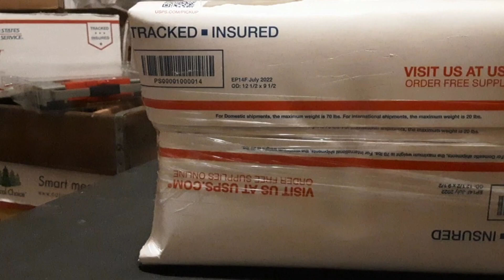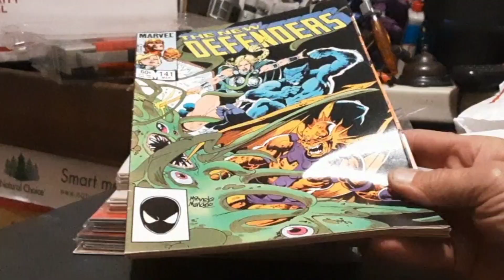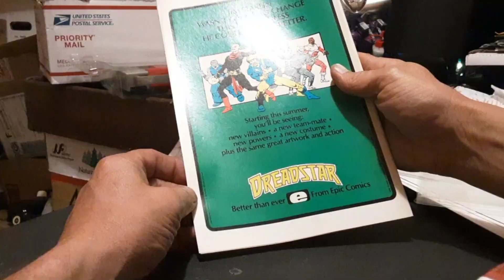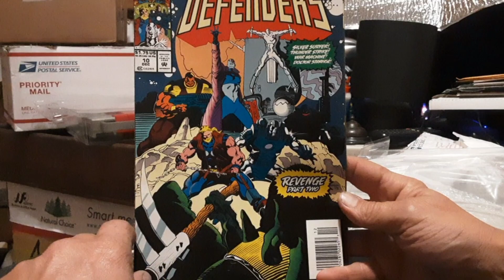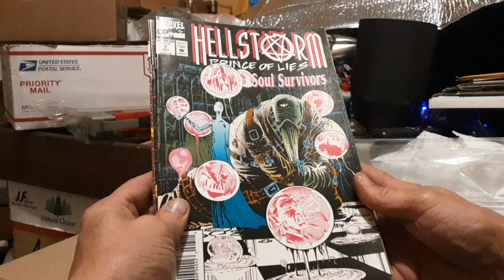COMICS IN THE MAIL